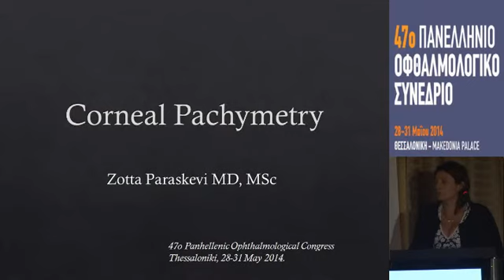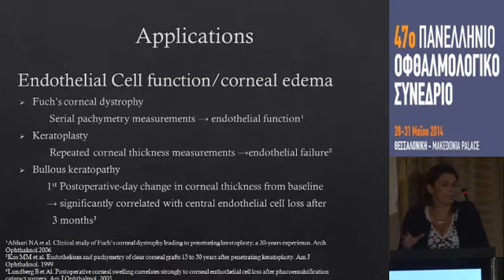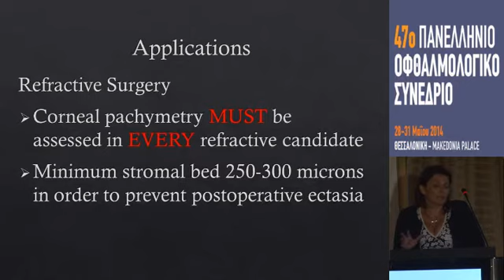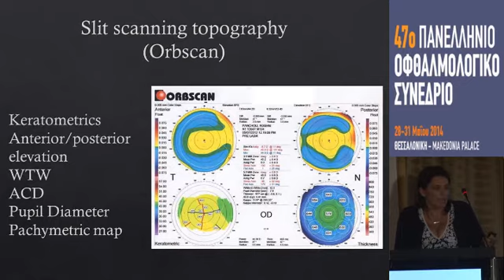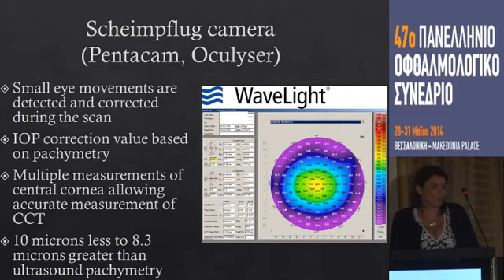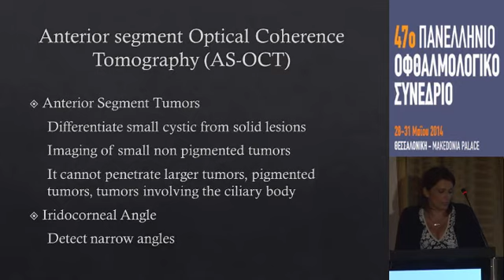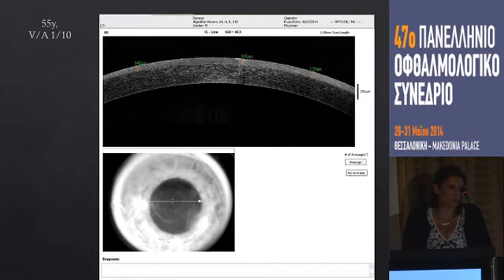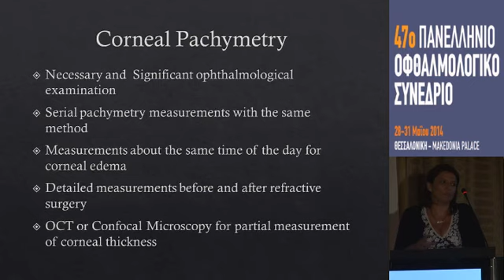ΕΚΠΑΙΔΕΥΤΙΚΗ ΣΥΝΕΔΡΙΑ : Απεικονιστικά στον κερατοειδή : Π. Ζώττα : Παχυμετρία κερατοειδούς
47ο ΠΑΝΕΛΛΗΝΙΟ ΟΦΘΑΛΜΟΛΟΓΙΚΟ ΣΥΝΕΔΡΙΟ